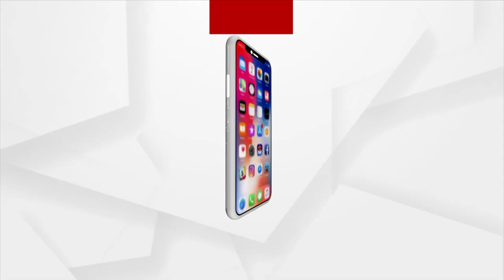BJD Announces Slain Naba Das’ Daughter Dipali As Candidate For Jharsuguda Bypoll